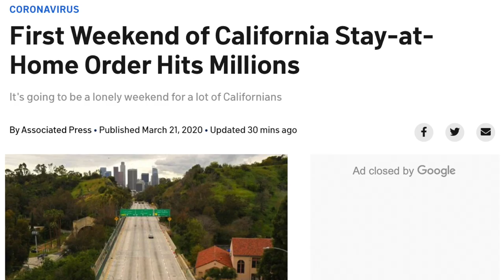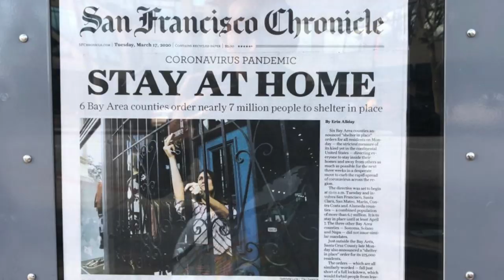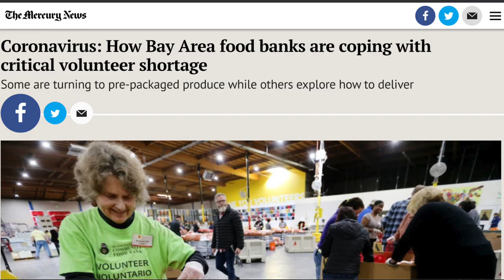San Francisco Bay Area On LOCKDOWN | Week 1 Update | Pandemic QUARANTINE COMING!!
San Francisco Bay Area and Now ALL of California is ON LOCKDOWN. This is how we are living the first week of our 'Shelter In Place' mandated by Governor Gavin Newsom. This is only the beginning, and I can see it coming: A Full Pandemic Quarantine. Are you Ready?